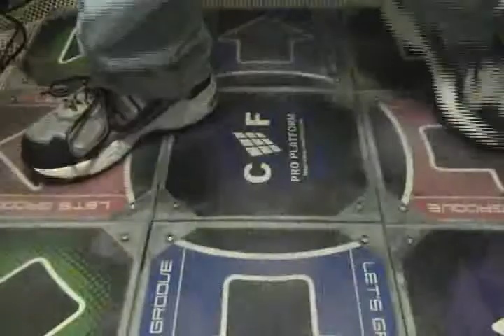DDR 7th Mix/Max 2 JP (PS2) - Sweet Sweet Love Magic Heavy AA (Four Greats)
The song "Sweet Sweet Love Magic" from DDR 7th Mix/Max 2 JP played on Heavy difficulty.